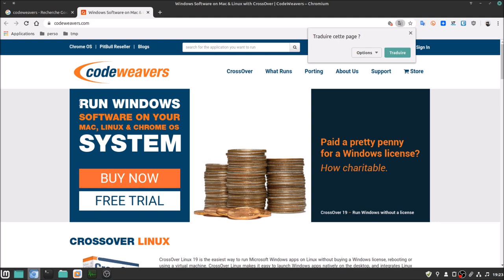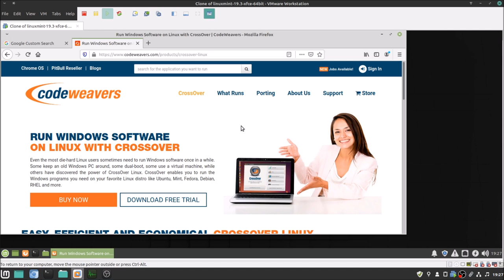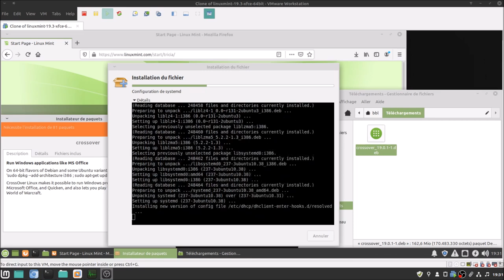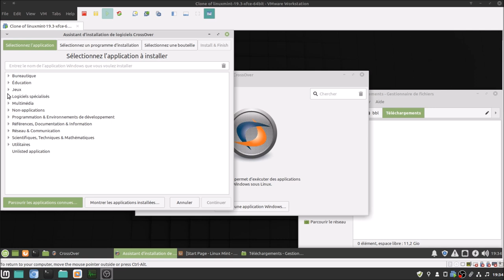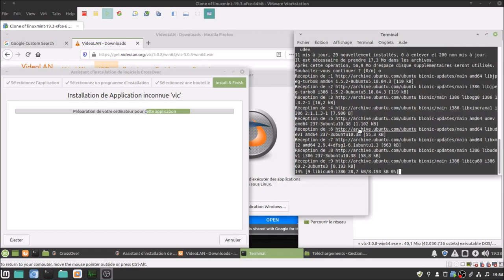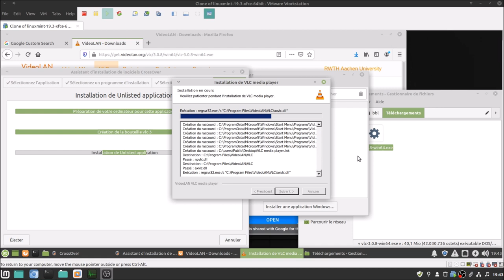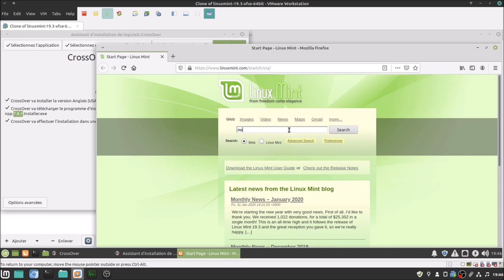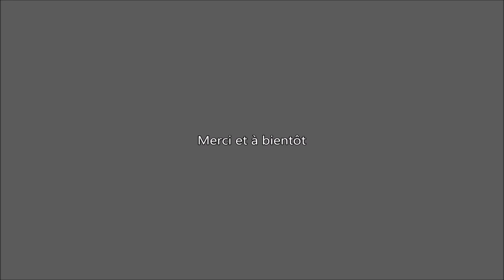Logiciels Windows sur Linux | Wine ? Non Crossover !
Merci, et à bientôt ailleurs 🤙